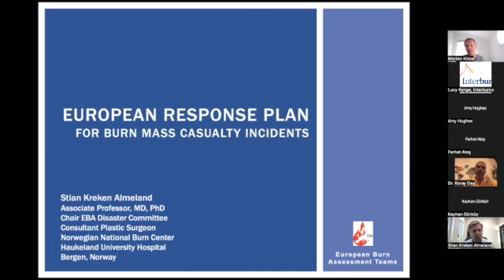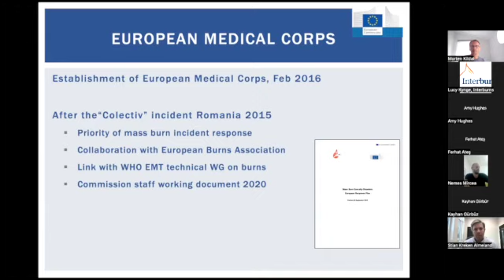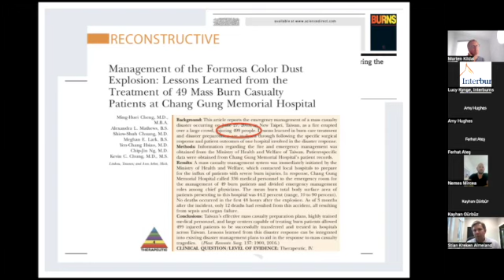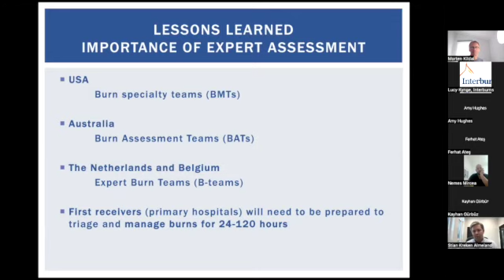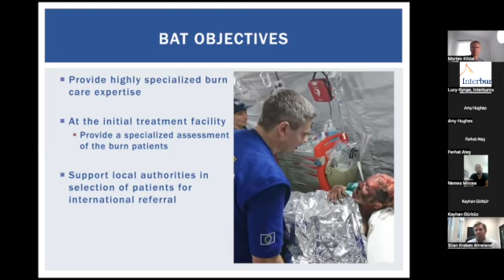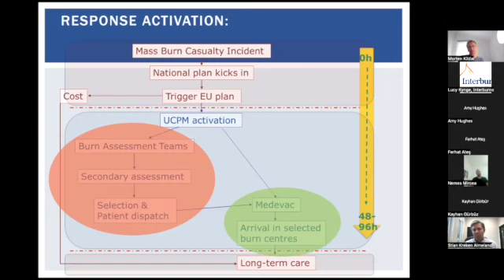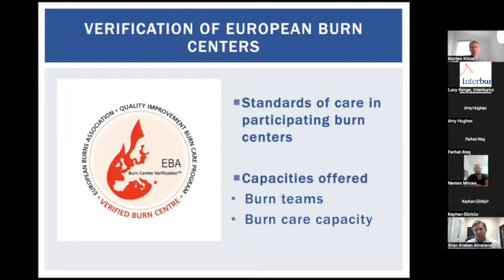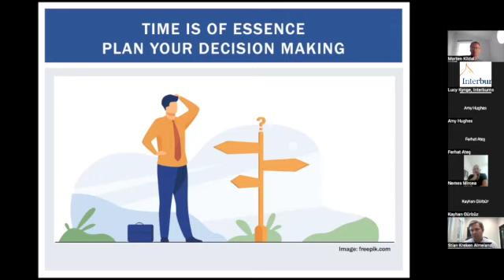EU Burn Response Plan SD 480p